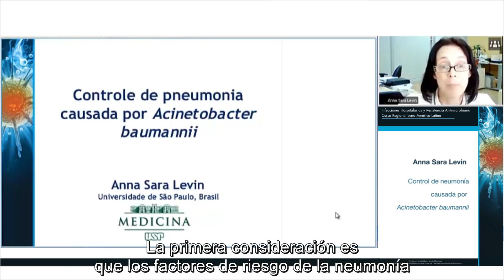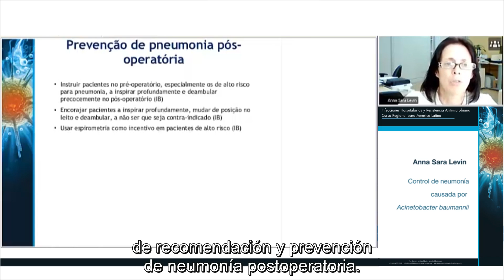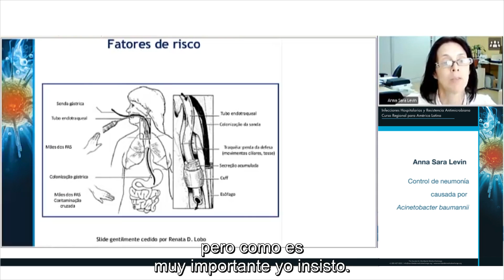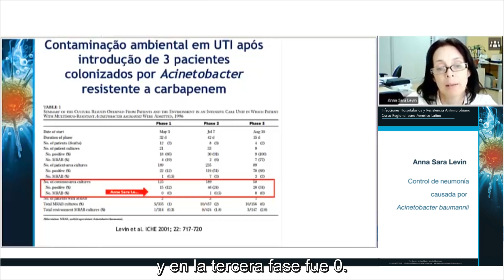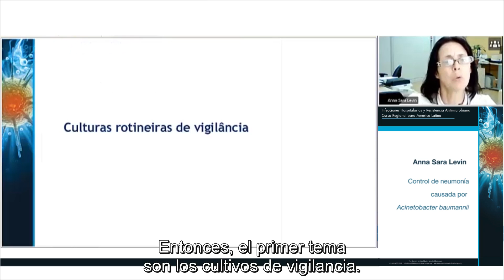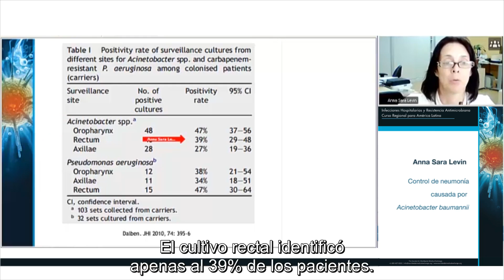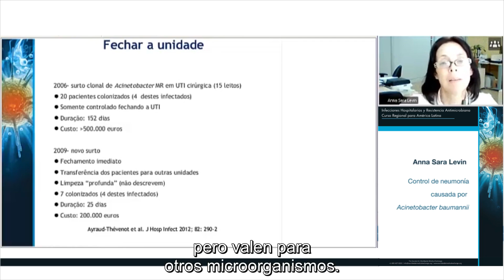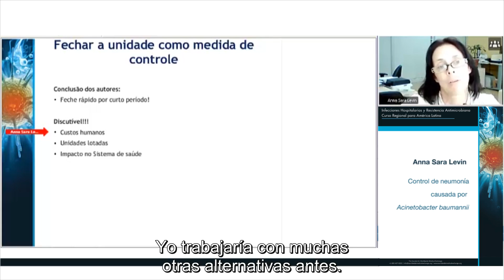Presentación Dra. Anna Sara Levin: "Control de neumonía causada por..." (ES) 2015